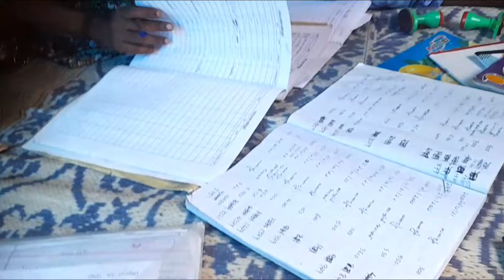അങ്ങനെ അതിന്റെ കാര്യത്തിലുംതീരുമാനം ആയി 😔|Day in my life